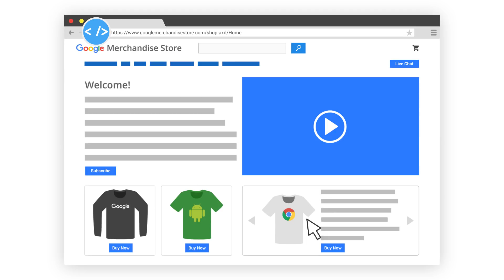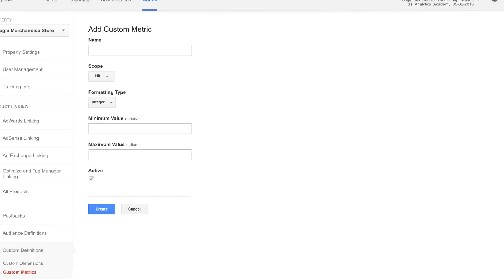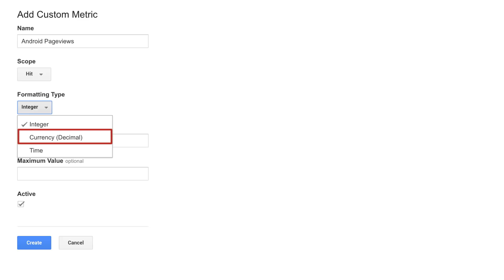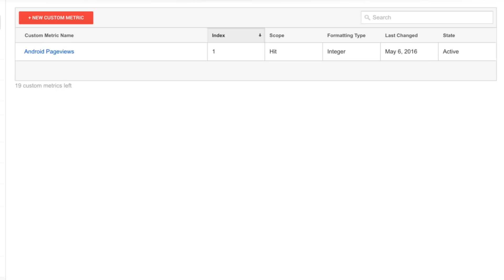How to set up Custom Metrics (5:36)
Set up Google Analytics 4 using Google Tag Manager via our tutorial video series: